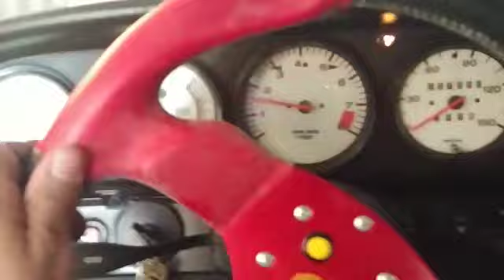1980 Porsche 911 SC Running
Here is one of our 1980 Porsche 911 SC's that we have for sale!